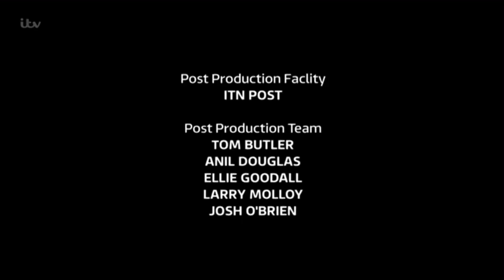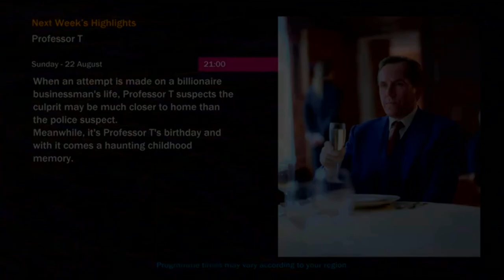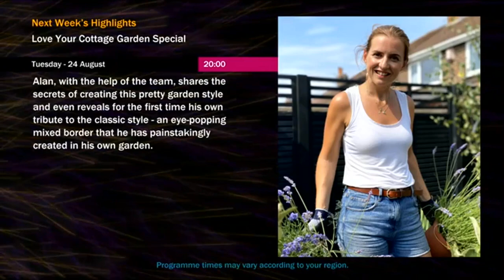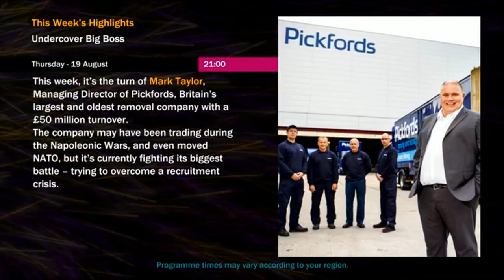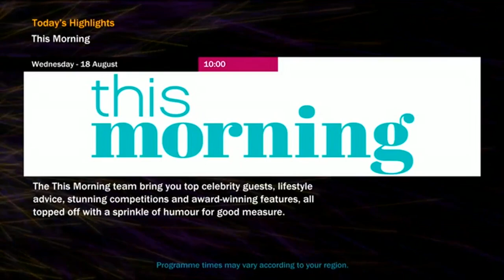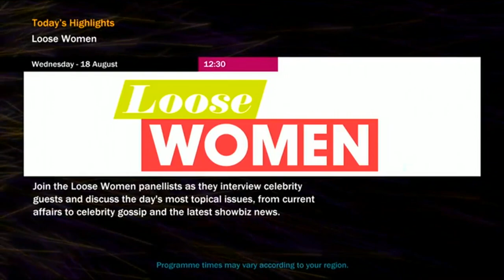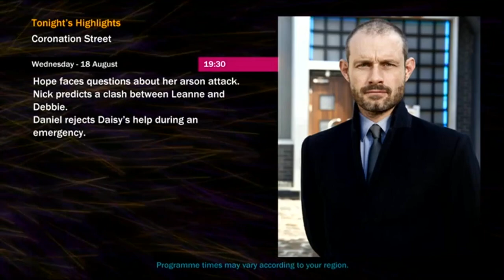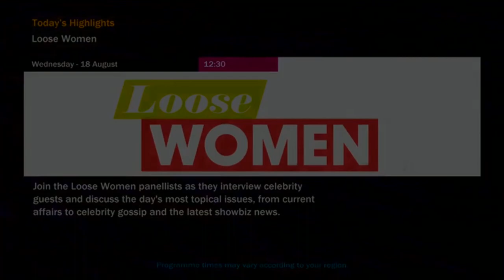ITV Nightscreen - Wednesday 18th August 2021